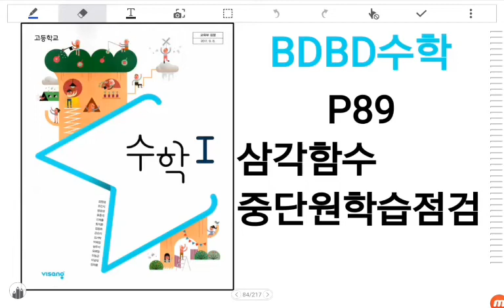[BDBD수학]고등학교 수학1 비상교육 교과서 P89 삼각함수 중단원학습점검